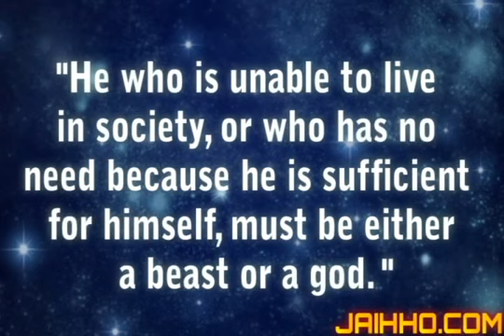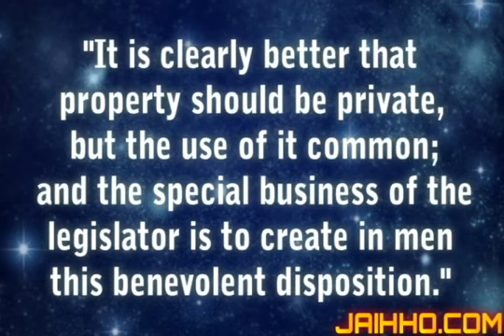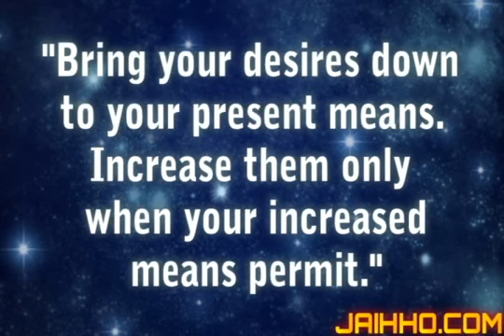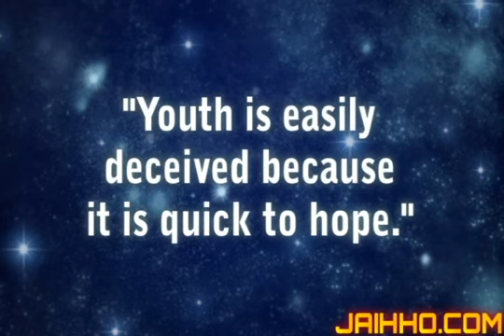Aristotle Quotes 1